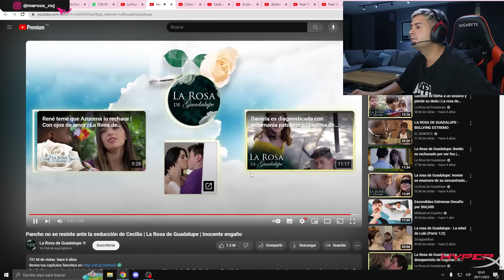NOO PANCHITO! 😱 REACCIONANDO a la ROSA de GUADALUPE 🔥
🟢 SEGUI LA GRAN LIGA ARGENTINA EN EXCLUSIVA

Este video es una reacción y comentario sobre la trama de una telenovela específica. Queremos dejar claro que estamos analizando y comentando la ficción presentada en la historia, y no estamos promoviendo ni respaldando ninguna conducta inapropiada en la vida real.

Es relevante señalar que, aunque en la trama el personaje es representado como menor, el actor que lo interpreta es mayor de edad. Reconocemos que esta dinámica puede generar controversia y queremos enfatizar la importancia de diferenciar entre el mundo ficticio de la televisión y la realidad.

En la vida real, las relaciones entre adultos y menores no son apropiadas ni éticas, y es fundamental respetar las leyes y normas sociales que protegen a los menores. Este video busca analizar el contenido televisivo desde una perspectiva crítica, siempre respetando los límites éticos.

Además, queremos asegurarnos de no ofender ni desvalorizar a ninguna persona o grupo. Nuestro objetivo es proporcionar una perspectiva crítica y entretenida sobre el contenido televisivo, recordando que la responsabilidad de crear y consumir contenido recae tanto en los creadores como en los espectadores.